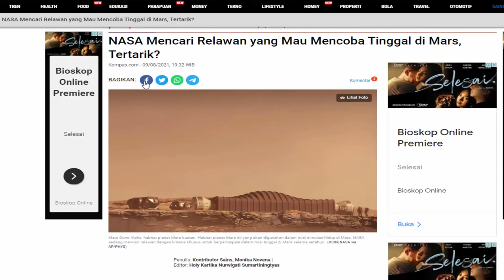NASA CARI RELAWAN UNTUK TINGGAL DI MARS, TERTARIK ?